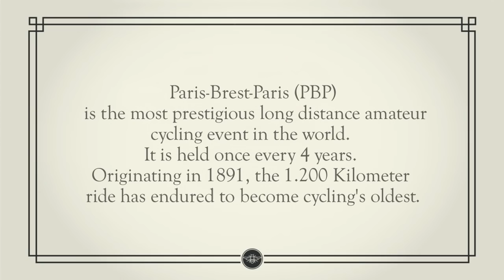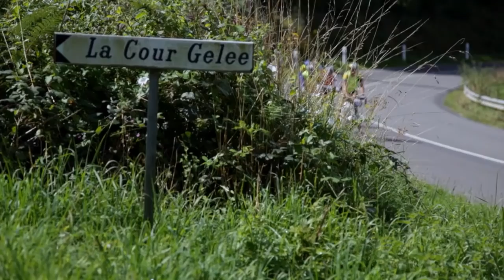17th PARIS BREST PARIS - RANDONNEUR 2011 // BROOKS ENGLAND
17th PARIS BREST PARIS - RANDONNEUR, August  21th to 25th, 2011

Paris-Brest-Paris (PBP) is the most prestigious long distance amateur cycling event in the world. It is held once every 4 years. Originating in 1891, the 1.200 Kilometer ride has endured to become cycling' s oldest.